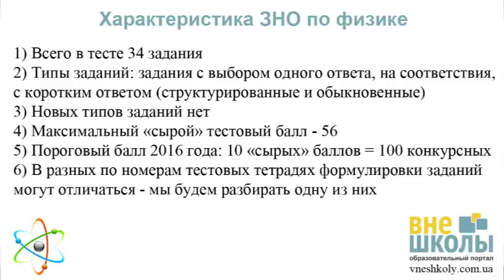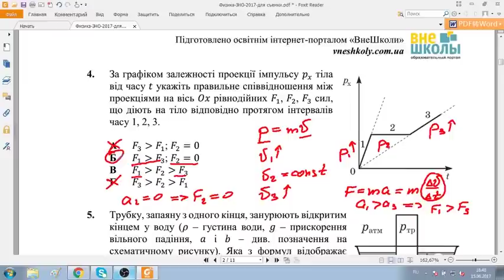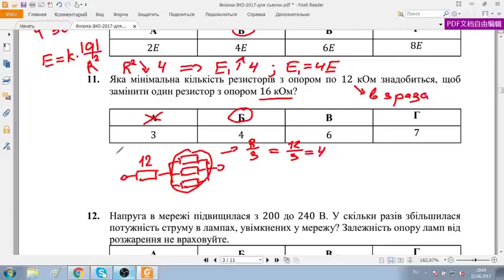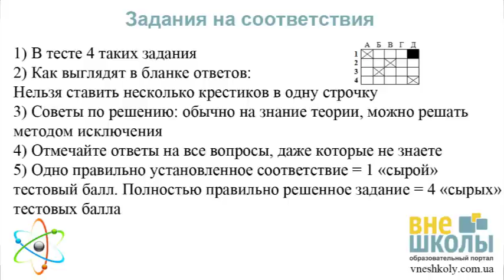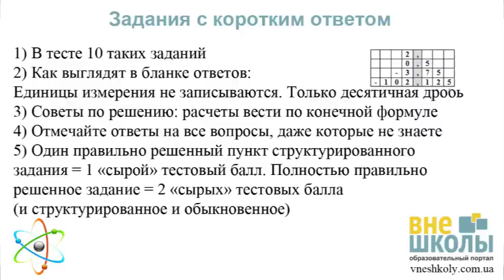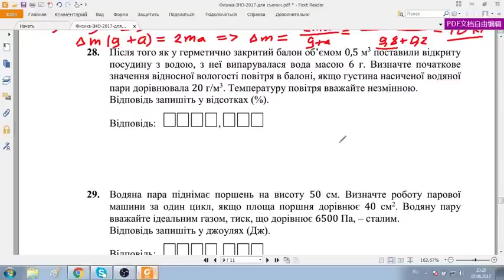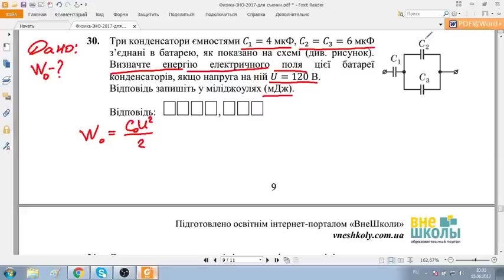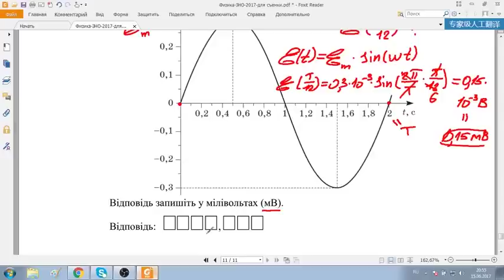Решение тестов ЗНО-2017 физика (разборы, ответы)